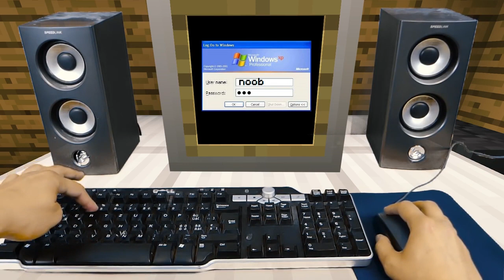REALISTIC MINECRAFT IN REAL LIFE! - IRL Minecraft Animations / In Real Life Minecraft Animations